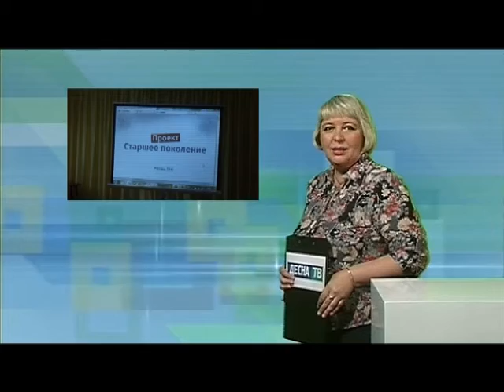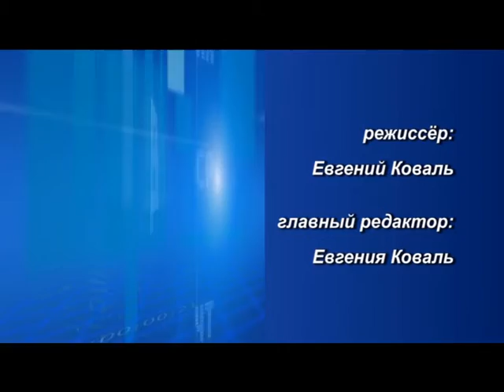Десна-ТВ: День за Днём от 22.07.2016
В выпуске:
1.  Долгожданная встреча в стенах родного «Теремка».
2.  Десногорские тимуровцы благоустраивают город.
3. Праздник дорожного движения для детей.
4.  Престольный праздник часовни на Савеевском источнике